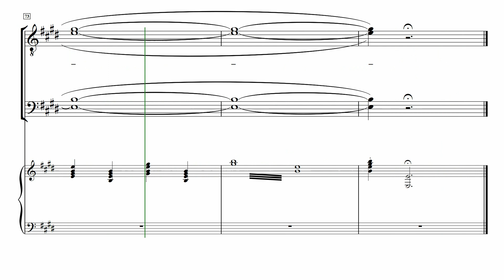[중앙아트] ‘합창으로 만나는 대학가요제3집 (남성)’ 01. 내가 – 테너 2 MIDI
📚 합창으로 만나는 대학가요제 3집 (남성) – 허걸재 편

01. 내가 – arr. 허걸재

1979년부터 시작된 MBC 대학가요제를 비롯하여 90년대 초반까지의 여러 무대에서 발표된
우리가요 중 작곡가 허걸재가 직접 16곡을 골라 각 편성에 알맞게 분류・편곡하여 1집-혼성(SATB a cappella, 4곡), 2집-여성(SSA, 6곡), 3집-남성(TTBB, 5곡)으로 출간하였습니다.

‘산업화근대화민주화’의 격랑 속에서 탄생한 ‘그때, 그 노래’를 오늘날에 맞게 다듬어 합창 고유의 색상과 음향을 잘 표현한 합창곡집 『합창으로 만나는 대학가요제』로 연주의 기쁨을 다시 한 번 경험하시길 바랍니다.